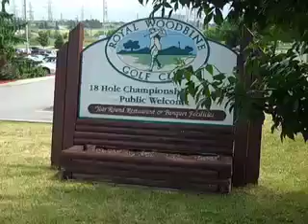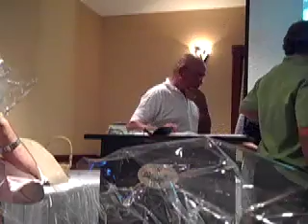Canadian Hairdresser Charity Golf Tournament 2011.mov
The Canadian Hairdresser Golf Tournament 2011 wasn't just a great day out at the Royal Woodbine Golf Club, it helped raise $6000 in support of the Centre for Addiction and Mental Health. Many thanks to all who played, sponsored or donated to to aid a worthy cause.